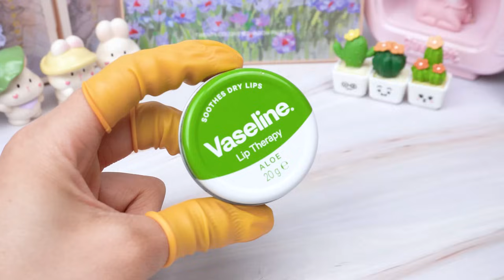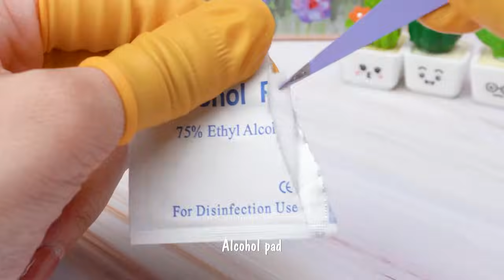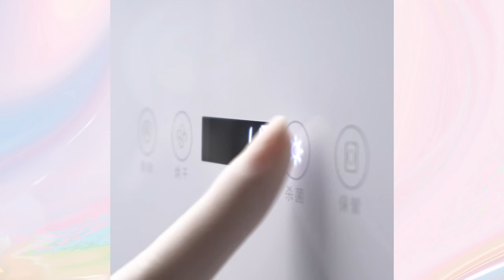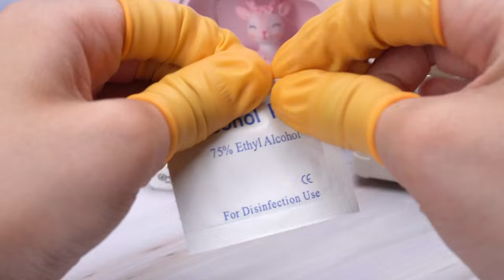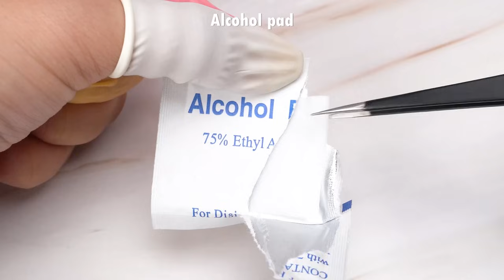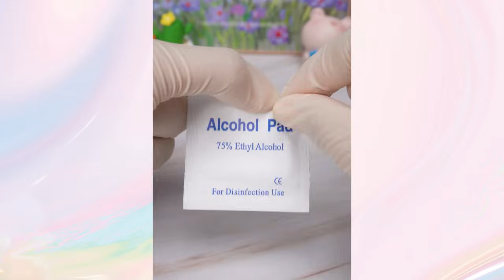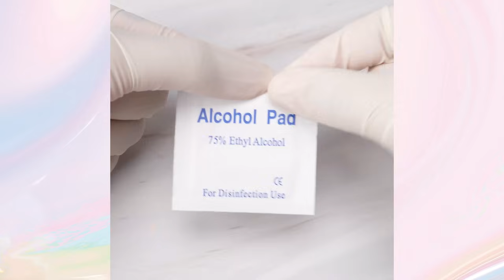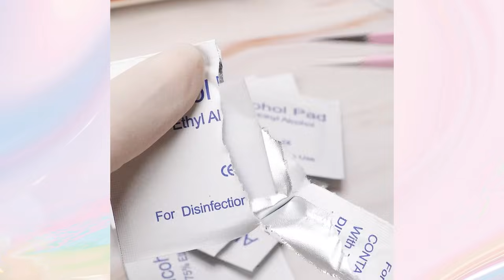Satisfying Makeup Repair💄ASMR Restoring Old Cosmetics A Relaxing Journey #514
00:00 Highlights
00:09 Fix Shiseido Blush
01:58 Fix MAC lipstick
03:00 DIY colored lip balm
05:16 Fix XIXI Cover Master Concealer
06:59 DIY lipstick from Split Liner & lip balm
09:15 DIY mini lipstick palette from old lipstick
11:14 Fix DIJIA Highlighting Cream
12:49 Tom Ford lipstick fix
21:55 Fix YUMI Concealer